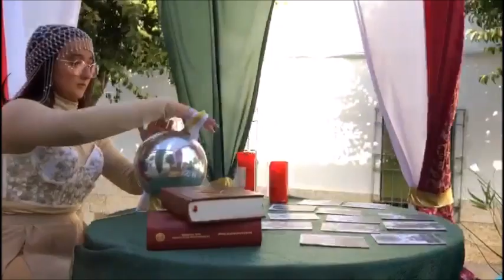CARNAVAL 2023 en Tembleque. Desfile de Charangas y Comparsas. Calle Convento. Por Euyín.